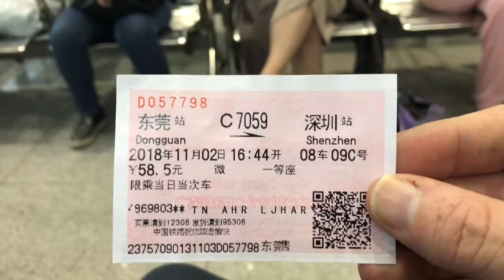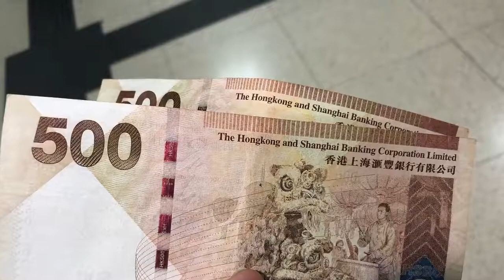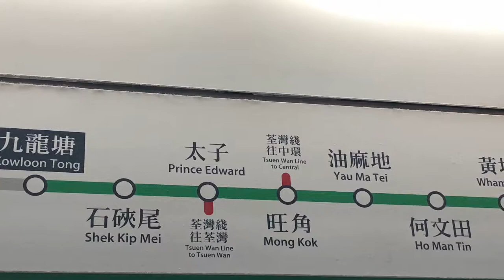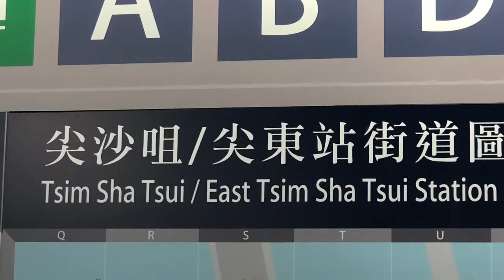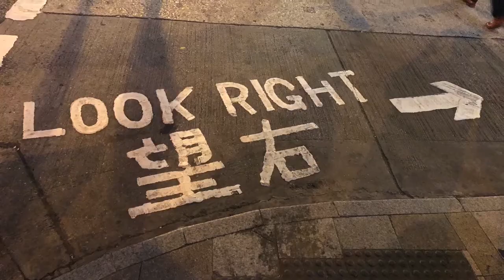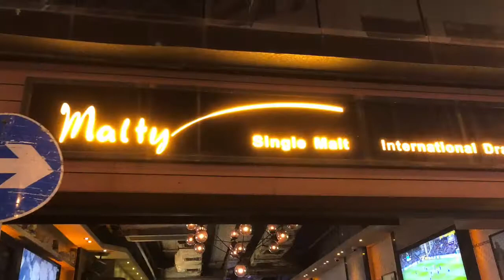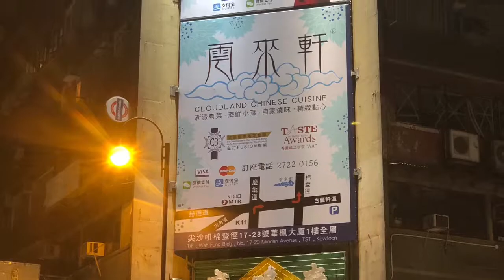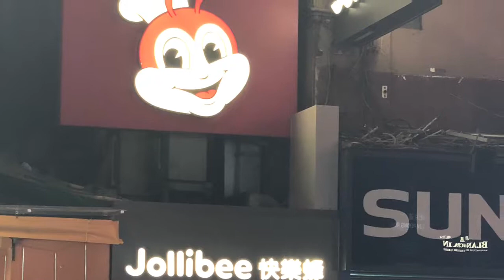Train Trip to Hong Kong & Roasted Duck Dinner!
My coworkers were Gettin’ Hitched in Hong Kong so they asked me to come along and be an official witness! This was my first exploration of Hong Kong!